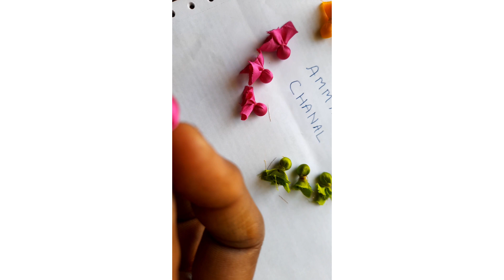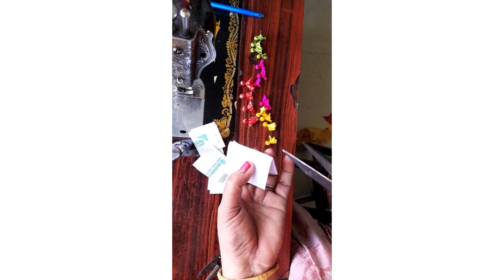పొట్లీ బటన్స్ కుట్టడం ఇంత ఈజిగా #4 Types# potly buttons easy method making, biggners.